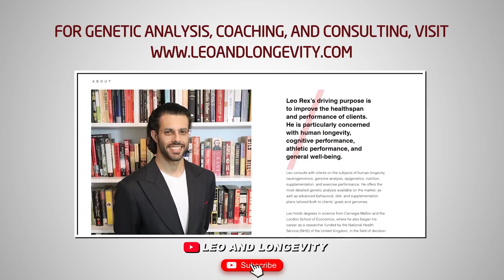VITAMIN C vs. THYROID CANCER || Inflammation & Childhood Growth || Oral TRT & Heart Attacks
Citations:
1. Borst, S. E., Shuster, J. J., Zou, B., Ye, F., Jia, H., Wokhlu, A., & Yarrow, J. F. (2014). Cardiovascular risks and elevation of serum DHT vary by route of testosterone administration: a systematic review and meta-analysis. BMC medicine, 12(1), 1-16.
2. Wang, X., Xu, S., Zhang, L., Cheng, X., Yu, H., Bao, J., & Lu, R. (2021). Vitamin C induces ferroptosis in anaplastic thyroid cancer cells by ferritinophagy activation. Biochemical and Biophysical Research Communications, 551, 46-53.
3. d’Angelo, D. M., Di Donato, G., Breda, L., & Chiarelli, F. (2021). Growth and puberty in children with juvenile idiopathic arthritis. Pediatric Rheumatology, 19(1), 1-13.

Timestamps by Jax
0:00 Intro
0:22 Borst et al. / TRT and cardiovascular disease among hypogonadal men
0:49 Oral TRT, dihydrotestosterone, and 5 alpha reductase
1:38 Wang et al. / Anaplastic thyroid carcinoma
2:11 Vitamin C and apoptosis of cancer cells
2:47 d’Angelo et al. / Juvenile idiopathic arthritis
3:04 Leo on learning from review papers
3:32 Arthritis and growth development problems/ autoimmune disease
4:29 Reasons for growth issues with JIA (inflammation/glucocorticoid steroids)
5:13 Glucocorticoid side effects
5:38 Children with excess stress
6:08 Inflammation side effects
7:12 Growth hormone treatment and juvenile idiopathic arthritis

🔗 Connect & Explore 🔗
JOIN THE COMMUNITY:
OTHER CHANNELS
Lucie ▶    / @luciec.7692
Kids ▶    / @bilinguini